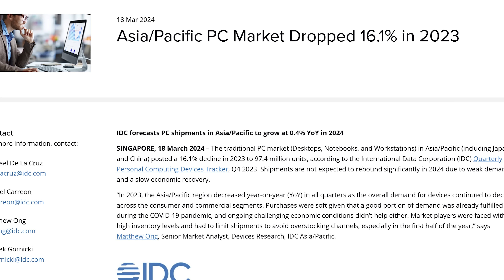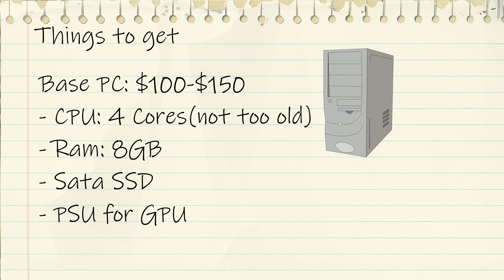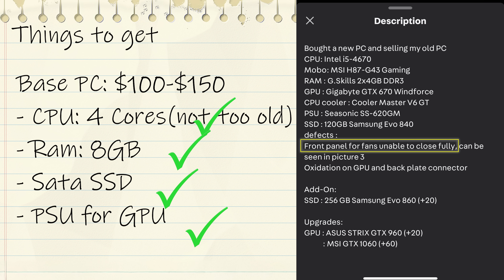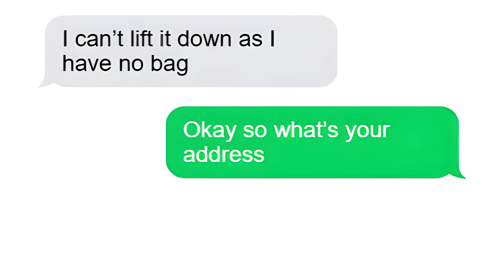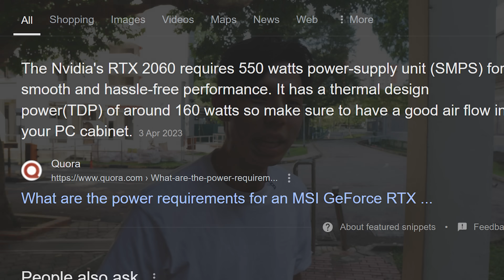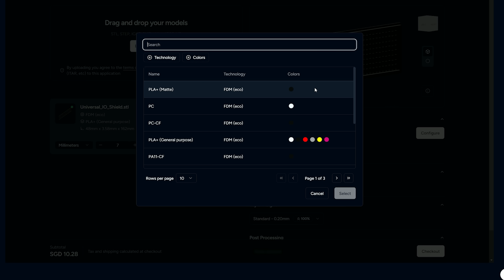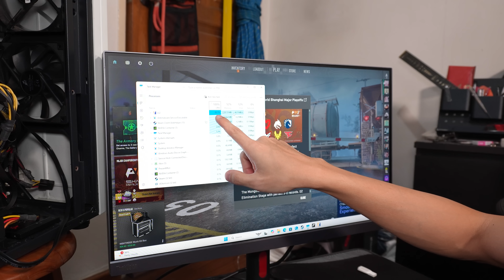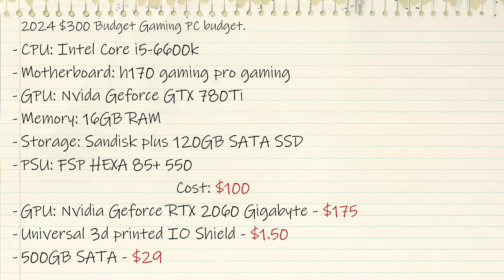Let's Build a $300 Budget Gaming PC in Singapore!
In this video, I build a $300 PC budget gaming using second-hand parts!
Here's the breakdown:
I found a base PC with an Intel 6600K, 120GB SSD, GTX 780Ti, and 550W PSU for just $100 on Carousell.
Then, I upgraded it with an RTX 2060 for $175 and added a brand-new 500GB SSD for $29.

This build is optimized for gaming and performs even better than my previous $300 builds from 2022, 2020, and even back when I built a $400 PC during my time with NOC in 2018. I also share a useful tip on how to 3D-print an IO shield if it’s missing!

Watch as I benchmark games like CS2 and Cyberpunk 2077, showcasing how far $300 can take you in 2024. Whether you’re a gamer on a tight budget or just love the thrill of PC building, this video has something for you!

Building a $300 2nd Hand Budget Gaming PC

timeline

Intro: 0:00
Things to get: 0:48
Traveling 3:33
Collecting GPU 3:55
Collecting base PC 4:38
3d printed IO Shield 6:08
Setting up PC 6:50
Installing IO Shield 8:58
Benchmark and games 9:27
Conclusion 13:04